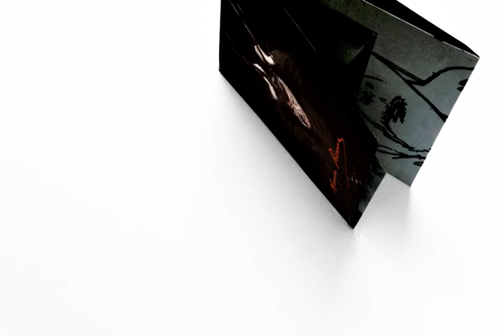Maurice Renoma : exposition à la Maison de la Photographie de Lille, l'invitation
À l'occasion de la première grande rétrospective de l'oeuvre photographique de Maurice Renoma "Un + Un = 3" à la Maison de la Photographie de Lille, voici l'invitation, une véritable création.